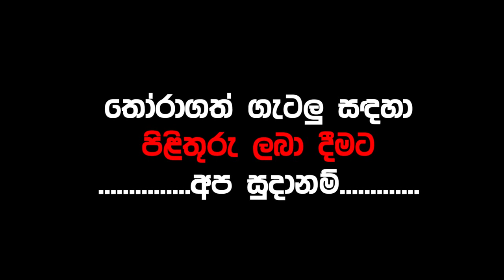Lagna palapala 2019.04.03 | Daily horoscope | Rukshan Jayasekara | Sinhala Astrology